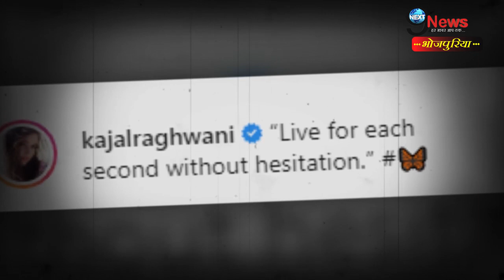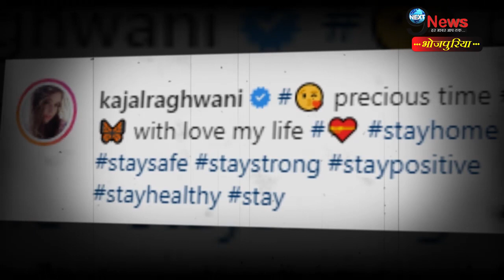Lockdown में काजल राघवानी को मिला सच्चा हमसफ़र, लुटा रही हैं बेशुमार प्यार | Kajal Raghwani